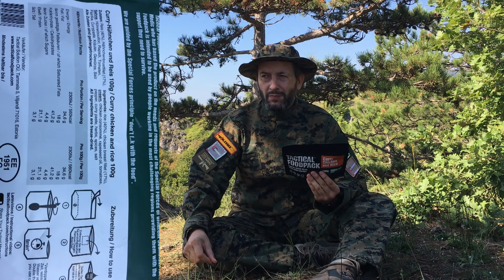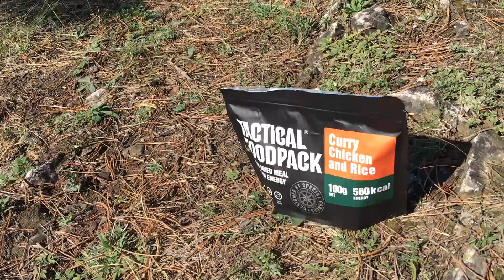Freskazone - Mil-Tec Tactical Foodpack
A bemutatja A Mil-Tec által forgalombahozott Tactical Foodpacket.